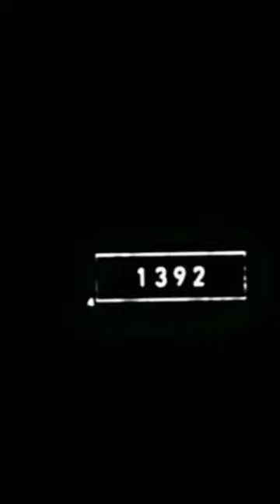Geese #5500 Bce 🤯 New 🆚 Ancient times🥵 🔥 edit .